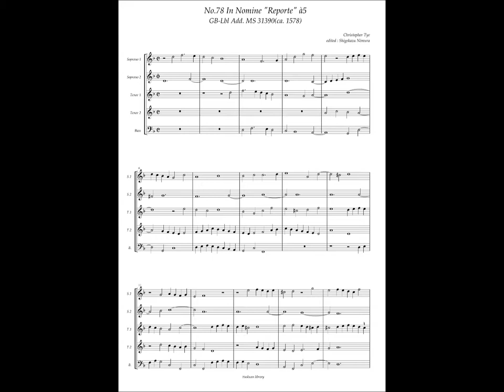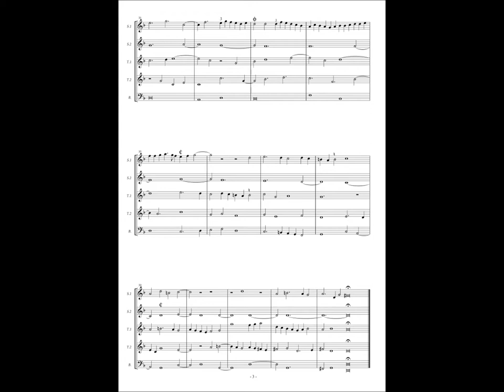GB-Lbl Add. MS 31390, No.78, Christopher Tye, In Nomine "Reporte" à5